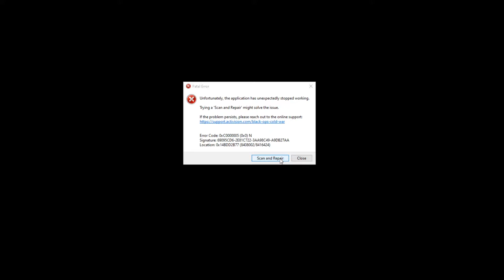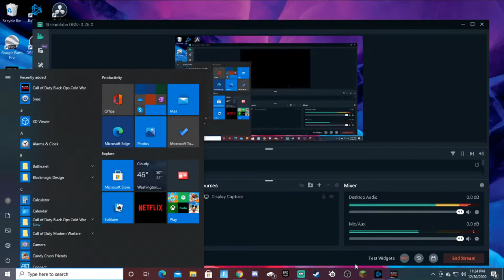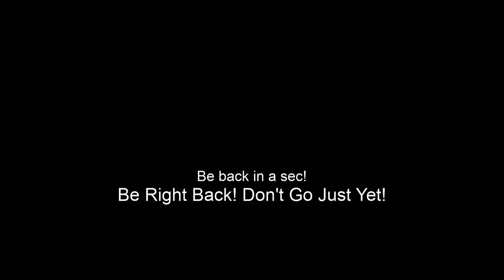Call Of Duty: Black Ops Cold War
Call Of Duty: Black Ops: Cold War possibly with my cousin...